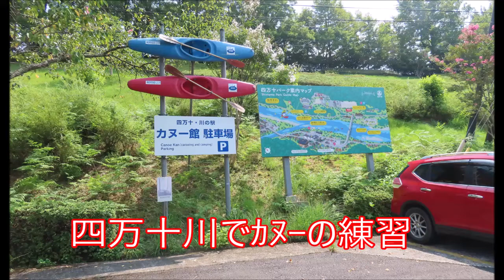四万十川でｶﾇｰの練習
四万十川でカヌーの練習をしている数人に出会いました。
動画に撮りました。2020/8/23日・晴天の日曜日